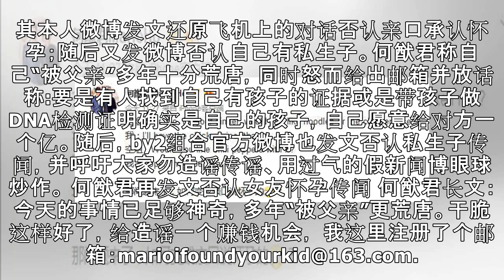何猷君否认有私生子:如果成功证明我当爸 送你1亿(图)